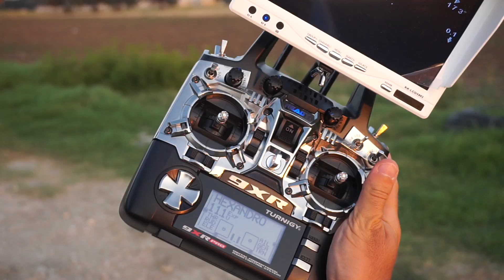DJI F550 Naza test flight a Brindisi, Puglia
Drone esacottero DJI F550 Naza: prove di volo durante l'assistenza a Brindisi, Italia
DJI F550 Naza hexacopter drone: test flight during maintenance at Brindisi, Italy